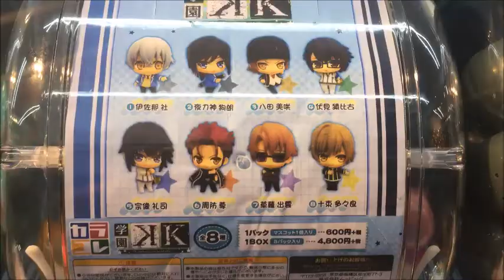Exploring Jiu Fen! TAIWAN VLOG - Cyrel's Travel Vlog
It has been a while from my last upload , but now i was able to be active again! Day 5 we went to Jiu Fen and explored the area, it was beautiful yet so unique ! I felt like I entered the animated film called Spirited Away. Very vintage and very cultural !

Camera used:
Iphone 6s

Software used:
Movie Maker